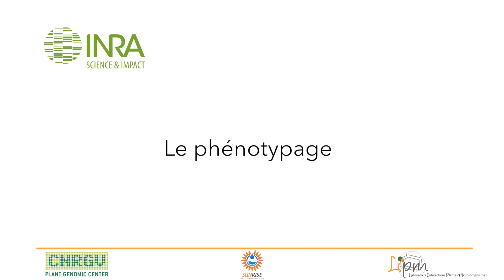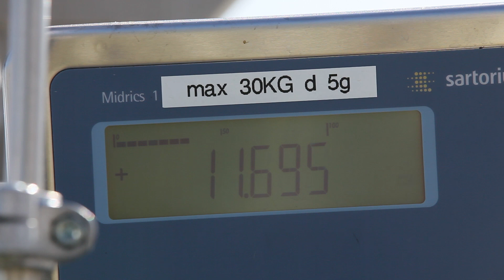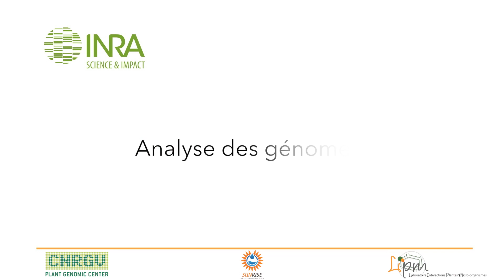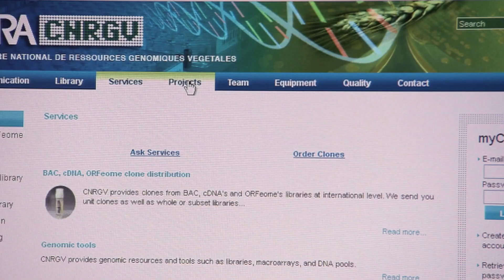Du génome à la sélection de nouvelles variétés de plantes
Présentation des travaux effectués sur le tournesol  à l’Inra Occitanie -Toulouse ; de son étude en plein champ à la sélection de nouvelles variétés. Ces images traitent des travaux menés au LIPM (Laboratoire des Interactions Plantes-Microorganismes) à travers notamment le programme d'investissement d'Avenir SUNRISE, au Domaine expérimental Grandes Cultures et au CNRGV (Centre National de Ressources Génomiques Végétales).
Voici les différentes étapes de ces travaux :

1. Croisement variétaux
2. Expérimentation en plein champ
3. Phénotypage : via un robot, un drone et des mesures en champ
4. Analyse des génomes : via la construction de banque de fragments d’ADN, l’organisation et le stockages des collections d’ADN
5. Diffusion des ressources à l’international
6. Séquençage des génomes
7. Sélection et évaluation de nouvelles variétés